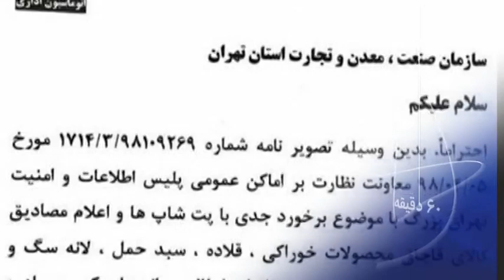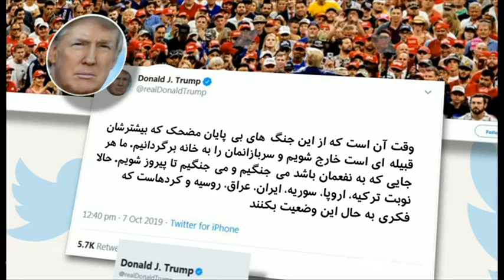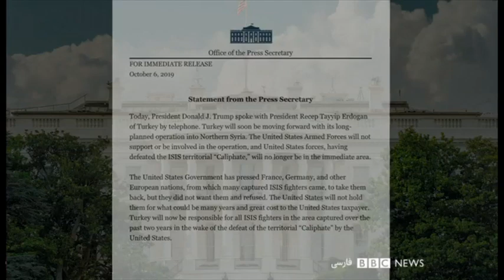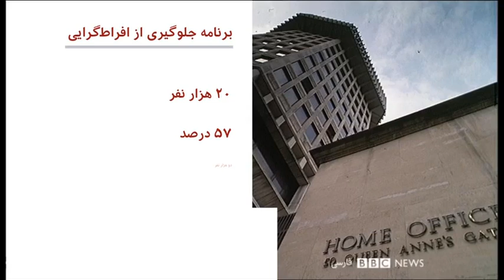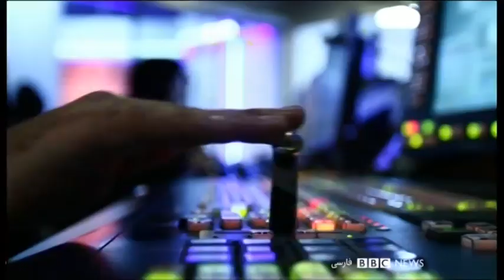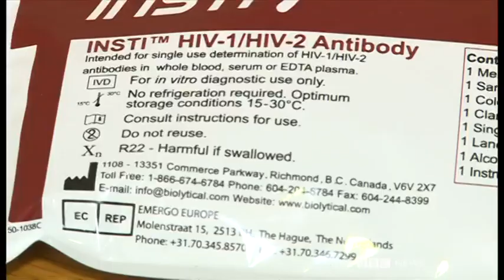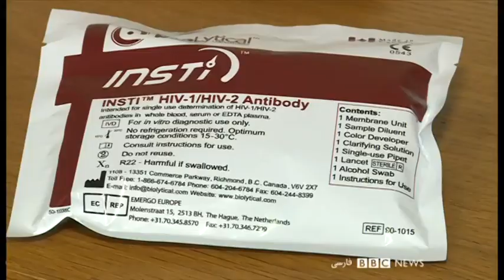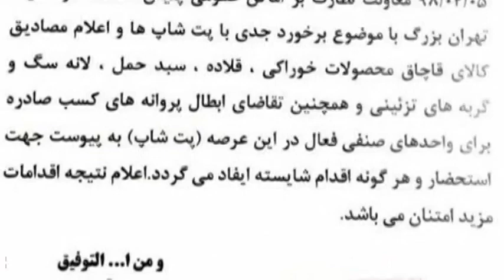شصت دقیقه - خبر، تحلیل و گزارش - ۱۵ مهر ۹۸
ترکها و کردهای سوریه: ترامپ به کردها خیانت کرد؟
شصت دقیقه امشب در مصاحبه با کامران متین و آیکان اردمیر به این پرسش پاسخ می دهد